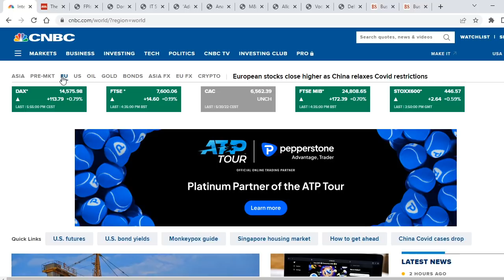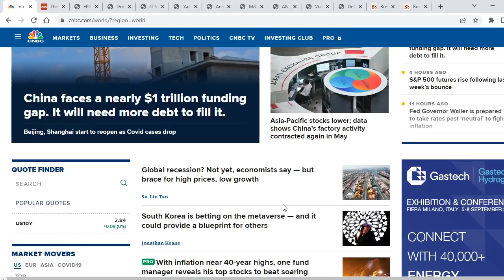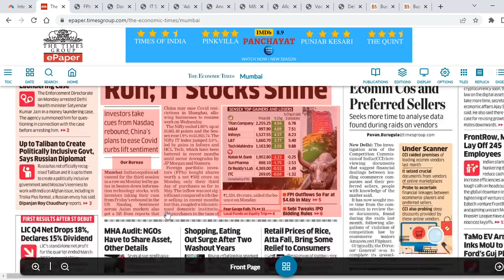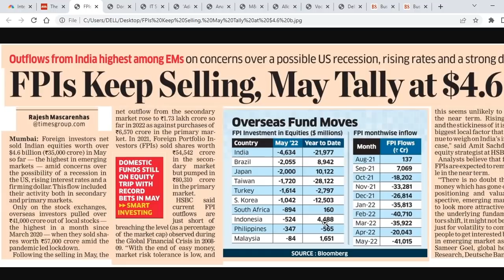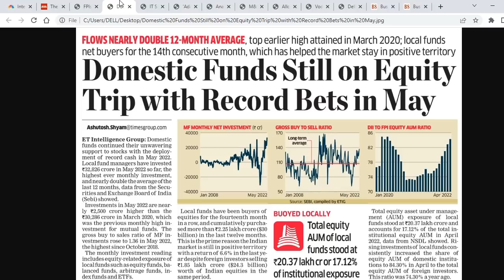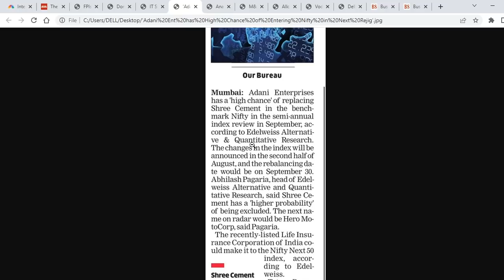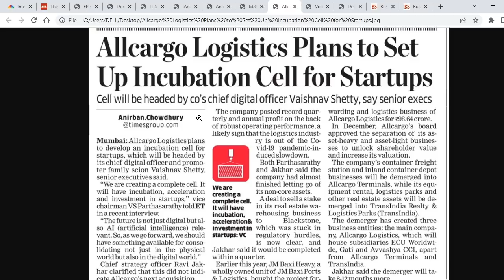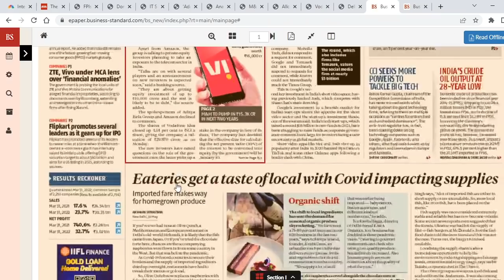FPIs ఇంకా అమ్మేస్తూనే ఉన్నారు 😵🔻|Vodafoneలో భారీ ప్రకటన రాబోతోందా? Niftyలోకి Adani Ent | IT Stocks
Top Business headlines in Telugu | Stock Market Updates in Telugu | Nagendra Sai | 31st May |